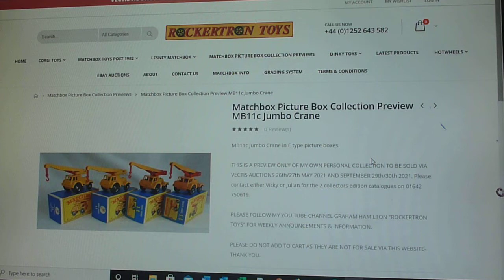Matchbox Toys MB11c Jumbo Crane [Matchbox Picture Box Collection]